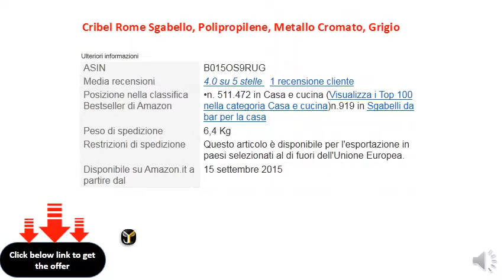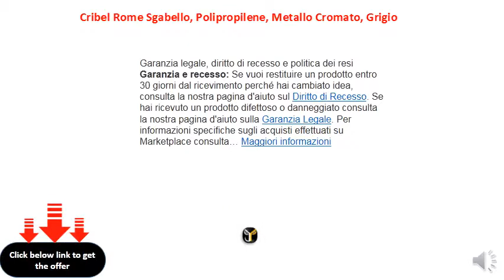Cribel Rome Sgabello, Polipropilene, Metallo Cromato, Grigio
Larghezza:39cm
    Altezza:42cm
    Profondità:61/83cm